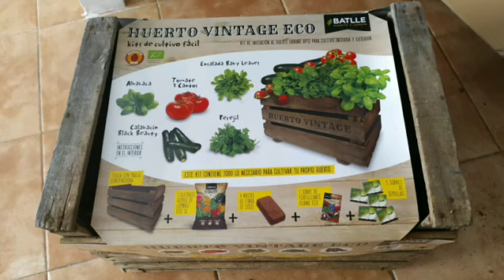El huerto casero. Огород на балконе.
Plantamos el huerto en el balcon.
Planting the garden on the balcony.